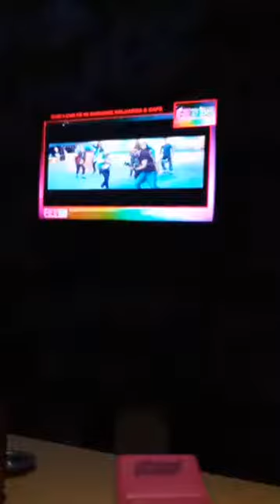Karokean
Bareng izha,ririn,umi